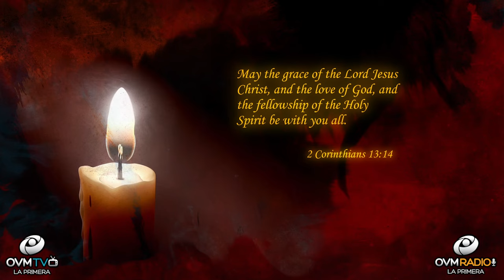Embrace God’s Grace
Hello!

Every day as you wake up thank God for a new start. We don’t know what lies ahead as you begin, but you can be assured to know that He is with you every step of the way. It’s peaceful knowing that your mind and spirit begins to be renewed when you embrace God’s Grace and Love, making your heart whole and complete. His word of knowledge and truth empowers you. Know you are loved in a very special way and called to His Kingdom. If you haven’t received Christ, as your Lord and Savior take a moment and receive Him, you’ll receive the Holy Spirit. Life will have a new beginning for you, everything will be made new, as we all know that life is short but you can make it plentiful of His promises for you.

2 Corinthians 13:14
New International Version 14 May the grace of the Lord Jesus Christ, and the love of God, and the fellowship of the Holy Spirit be with you all.

God loves you, here at OVM we share His love with you.

If you enjoy these segments where the Heart of the father touches the heart of man "Click" the bell for more notifications of the segment "Heart To Heart," available to you.

Leave us a message to know where you see and hear us. I would love to greet you in the next segment of “Heart To Heart.”